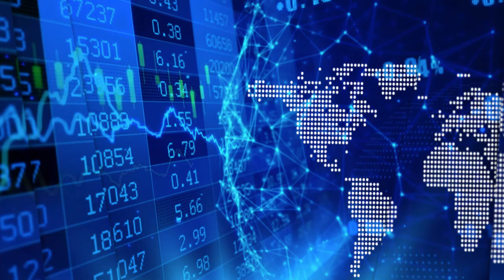Dr Dube & Greg Fenton on ZEN's potential graphene-based antibiotic, antiviral & antifungal compound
In a recent InvestorIntel interview, Peter Clausi speaks with Dr. Francis Dube, Executive Chairman, and Greg Fenton, CEO and Director of ZEN Graphene Solutions Ltd. (TSXV: ZEN), about ZEN Graphene’s potential graphene-based antibiotic, antiviral and antifungal compound which could be a medical breakthrough in the treatment of numerous human-contracted pathogens including COVID-19.

In this InvestorIntel interview, Greg went on to say, “We unfortunately had to shut down most of our research and development due to COVID-19.” He continued, “Fortunate for us, we had just
opened up our own research lab in Guelph. We joined together with our research partners
and tested to see if there was anything we could do to help beat this virus.”

Dr. Dube told InvestorIntel that ZEN Graphene has already filed patent for a graphene-based virucidal ink to be used in masks, PPE and the HVAC (Heating, ventilation, and air conditioning) sector. He added that the company is now exploring graphene’s use in the fight against the current global pandemic.

On December 22, 2020, ZEN Graphene Solutions announced that it had developed a potential graphene-based antibiotic, antiviral and antifungal compound. Commenting on this news release Greg said, “The versatility of this product is way beyond anything even we could have imagined. Not only the range of pathogens that it is effective against, but how it can be deployed and utilized. It went from us simply talking about bringing our product into coating, to us talking about actually bringing it into the body.”

About ZEN Graphene Solutions Ltd.
ZEN is a graphene technology solutions company with a focus on the development of graphene based nanomaterial products and applications. The unique Albany Graphite Project provides the company with a potential competitive advantage in the graphene market as independent labs in Japan, UK, Israel, USA and Canada have independently demonstrated that ZEN’s Albany PureTM Graphite is an ideal precursor material which easily converts (exfoliates) to graphene, using a variety of mechanical, chemical and electrochemical methods. ZEN is focused on commercializing a patent pending graphene-based coating with 99% viricidal activity against

ZEN Graphene Disclaimer: The Company is not making any express or implied claims that its product has the ability to eliminate, cure or contain the COVID-19 (or SARS-2 Coronavirus) at this time. The company must receive Health Canada or FDA approvals for any of the products or solutions discussed.